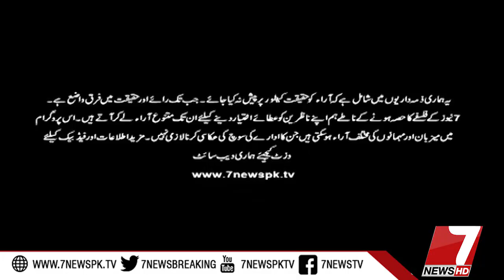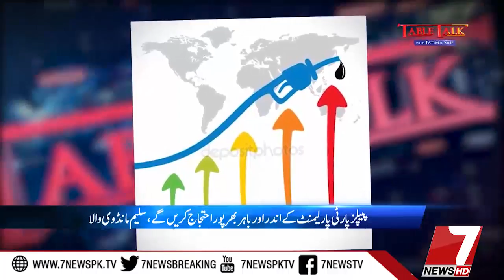Table Talk With Fatima Saif 01 March 2018 |7News